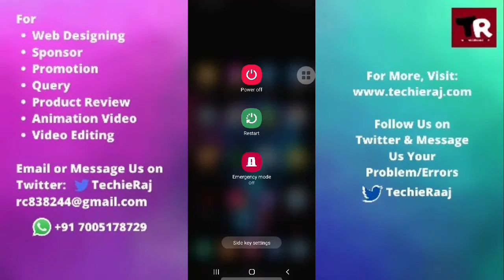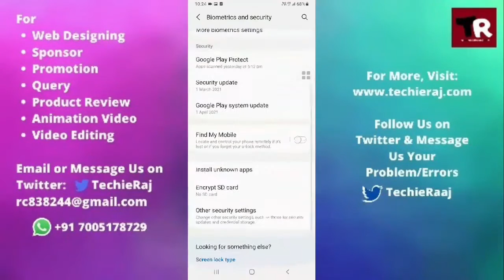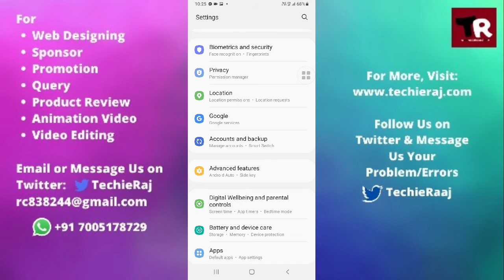Samsung A3 Screen Lock Not Working Problem Solved